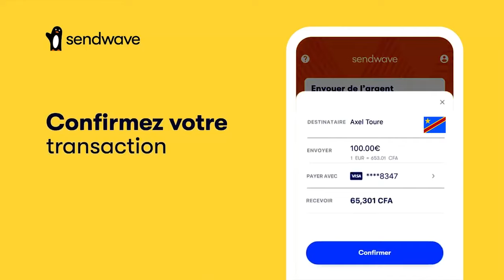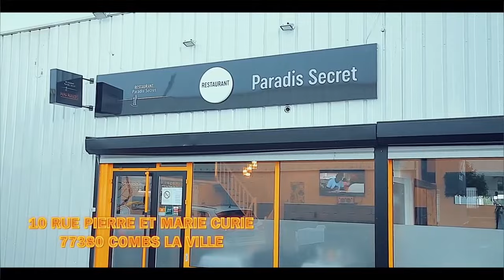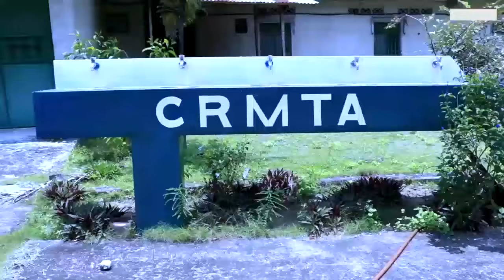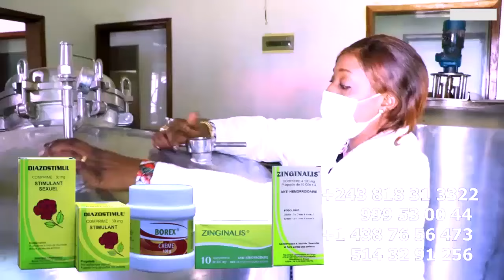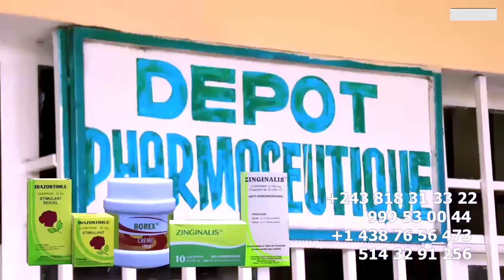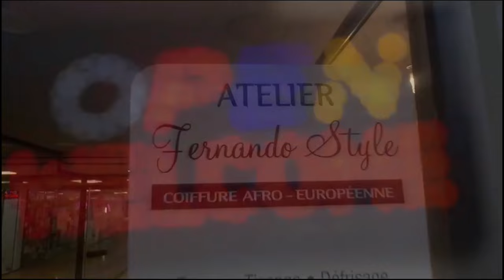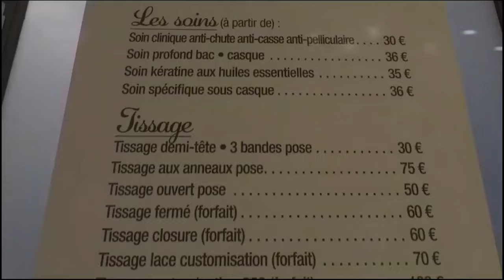EXPLOSION N’AEROPORT FERRE YA ILUS Et JET 7 MASSACRE FALLY IPUPA AZUI 12 Na CAN PONA MAWELISA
EXPLOSION Na AEROPORT FERRE GOLA YA ILUS Et JET 7 MASSACRE FALLY IPUPA AZUI 12 Na CAN PONA MAWELISA